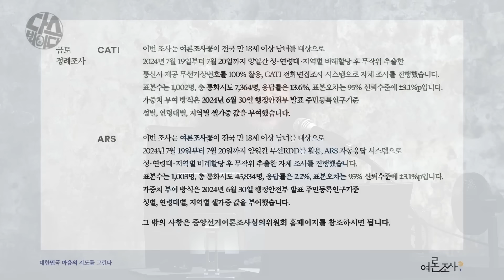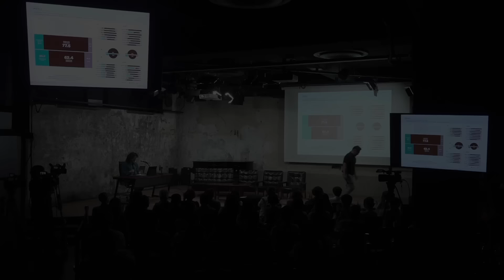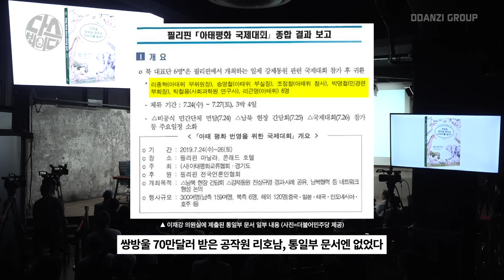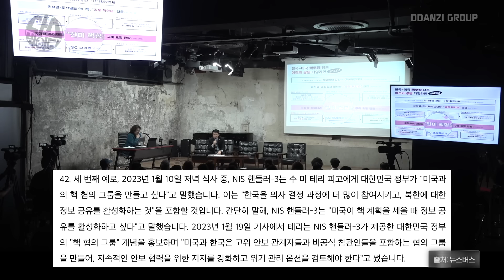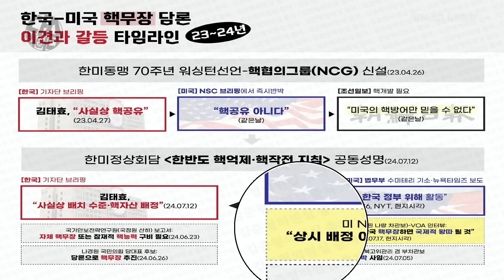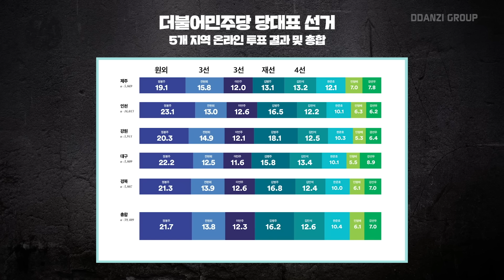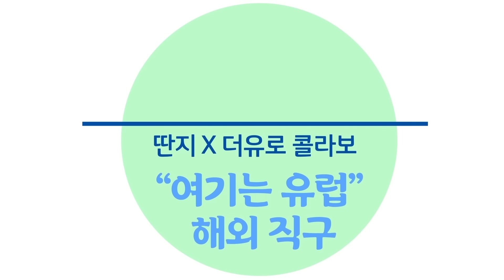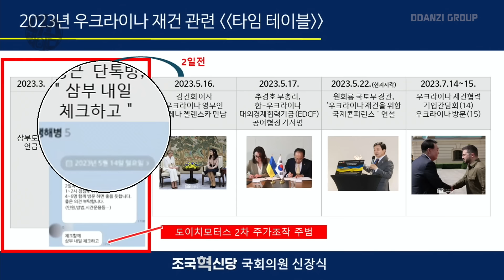[김어준의 다스뵈이다] 318회 검찰 센터 깐 김건희, 수미테리 미국의 경고, 리호남은 없었다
00:00 보궐선거와 총선 때의 데자뷰가 느껴진다..! [여론조사꽃] /박시영
14:54 이재명 대북송금의 새 국면 /백정화, 김현철, 김광민
31:42 ‘윤정부, 핵핵거리지 좀 마라.’ 수미테리 기소의 속내 /김준형
48:17 수석 전사와 오뚜기 전사의 출사표 / 김민석, 전현희
58:27 한동훈의 당대표 당선, 김건희의 검찰 압수수색 /거의없다, 윤성은, 김규현, 신장식, 신유진, 양지열

📚책은 읽으려고 사는게 아니야📚

• 나는 고발한다: 이화영 대북송금 조작사건의 실체
Yes24

• 아직도 악어와 악어새 이야기를 믿어?

벙커1 인스타그램
팔로우 1만명 돌파!
다스뵈이다 공지와 다양한 피드가 한눈에!